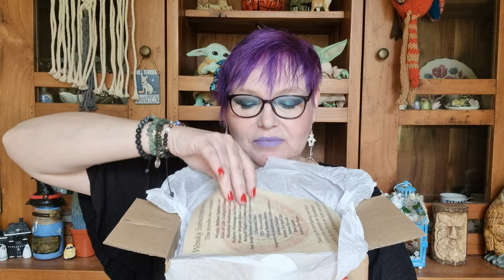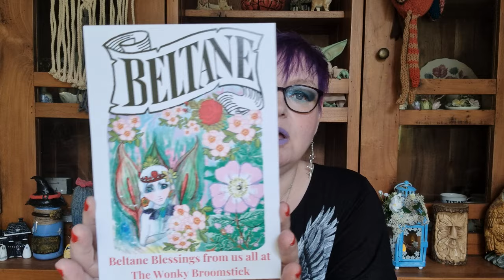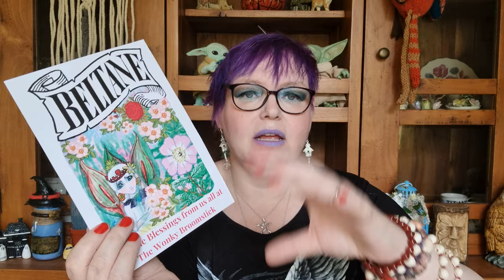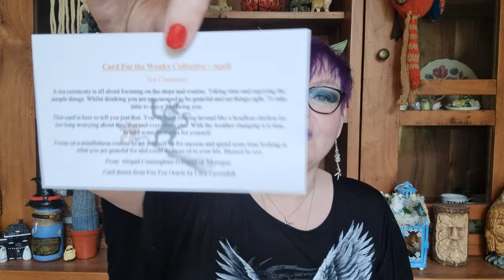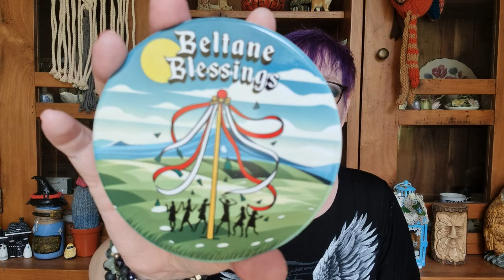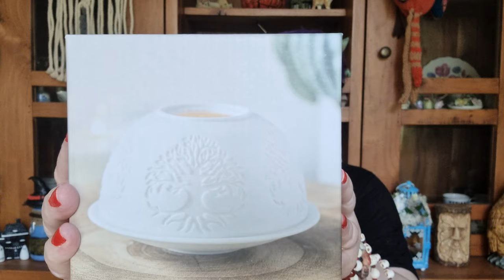UNBOXING The Wonky Broomstick Monthly Subscription Box for April 2023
In todays video I share with you my Monthy Subscription Box for April from The Wonky Broomstick and the theme this month is the Sabbat Beltane xxx

As usual this is another fantastic Box from Wonky as per usual and I cannot wait to see what we get next month.!!!

Wonky also has a online shop where you can buy all of your magickal goodies, not just Subscription boxes. You can even buy a full sized Besom!

In the mean time please stay safe and I hope you have a Magickal day 🌛🌕🌜